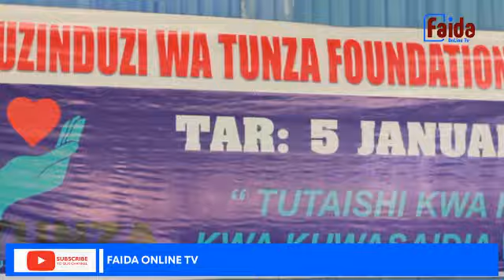MH. TUNZA MALAPO ASAIDIA WANAFUNZI 84 BAADA YA KUZINDUA FOUNDATION YAKE MTWARA.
Mbunge wa Viti Maalum Mkoani Mtwara Mh. Tunza Malapo, amefanya uzinduzi wa Tunza Foundation Tanzania itakayojihusisha na kuwafadhili  Wanafunzi kwa kuwawezesha Mahitaji ya Shule pamoja na kuwajengea uwezo kielimu ili waweze kujiendeleza na kisha kujitegemea wenyewe.

Faida Online Tv, tumekuandalia taarifa hii.